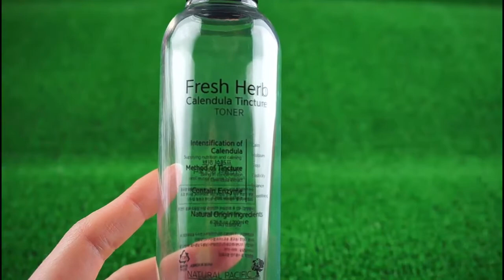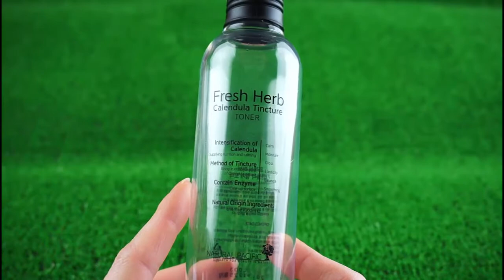Отзыв на тоник с календулой Fresh Herb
Nacific, Fresh Herb, Calendula Tincture Toner, 6.76 fl oz (200 ml)

Отличный сервис для заказа препаратов с бесплатной доставкой прямо в больницу